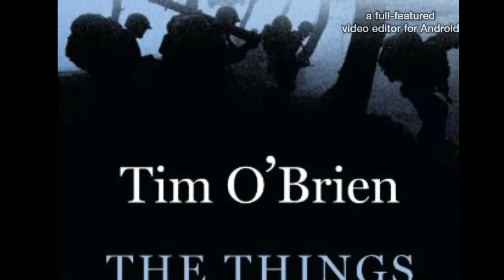Ms Sanchez things they carried per 1